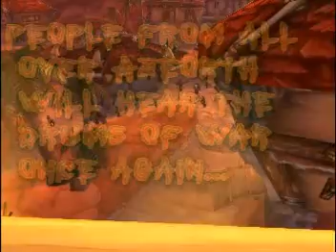RED drums of war trailer 1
The upcoming pvp/storyboard comedy movie called RED Drums of war. The countdown is set to ~2 months. Enjoy!

-The song in the trailer is The Last Chance by Soil.